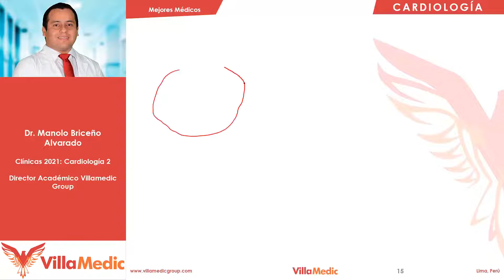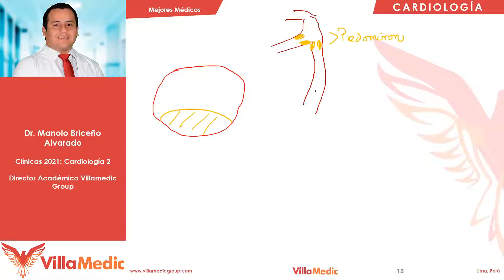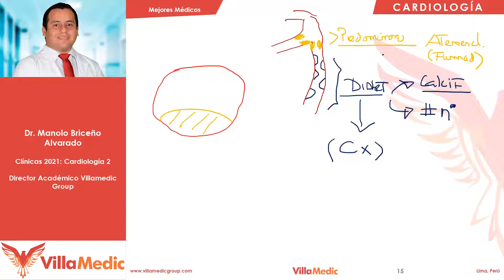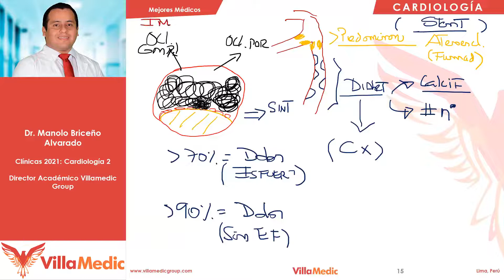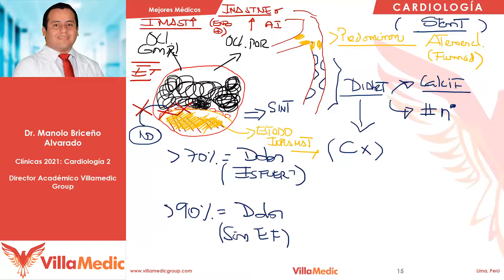Ateroesclerosis | Cardiología Villamedic ( Esquema de resumen EN 5 MINUTOS )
Cardiología villamedic
Cardiología qx medic
Aterosclerosis que es
Aterosclerosis fisiopatología
Aterosclerosis tratamiento
Aterosclerosis qx medic
Ateroesclerosis villamedic
Ateroma
Placa de ateroma
Placa de ateroma fisiopatología
Placa de ateroma inestable
Placa de ateroma calcificada en cayado aortico
Stent coronario
Infarto agudo al miocardio
IMA